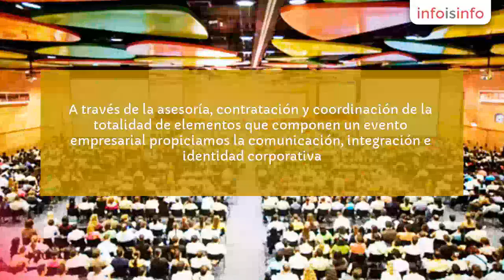Organización de eventos en Guadalajara - Stoa - InfoIsInfo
Stoa, Organización de eventos en Guadalajara. Más Información

STOA EVENTOS, Organización de Eventos Empresariales, nace con la finalidad de ser una herramienta adicional para mejorar el ambiente laboral. A través de la asesoría, contratación y coordinación de la totalidad de elementos que componen un evento empresarial propiciamos la comunicación, integración e identidad corporativa. Sabemos combinar los ingredientes más importantes para la realización de cualquier evento. ¿Por qué contratar un servicio de coordinación de eventos? • Clarificar, establecer y compromiso con el objetivo del evento, se trabaja en conjunto para la definición del mismo, mediante una planeación estratégica. • Derivar las decisiones, seguimientos y problemáticas típicas que surgen de la planificación de un evento, se evita el estrés habitual y el participar del evento para ti no representa "el fin del caos de organizar", sino "el principio de una noche inolvidable", disfrutando de el sin contratiempos. • Mejor gestión del presupuesto, equilibramos y cuidamos de él, eligiendo las mejores opciones en relación precio/calidad. Análisis y selección de proveedores, ahorrando tiempo, dinero. • Asesoría profesional, antes y durante el evento. • Elección y seguimiento de los servicios durante el proceso de preparación y el día del evento. Coordinación de todos los proveedores y responder a cualquier inconveniente que pueda surgir durante el desarrollo. • Visión global de todo el evento y percepción de todos aquellos detalles menores que en general se escapan, o bien por no percibirlos o bien porque no dedicarles tiempo suficiente.